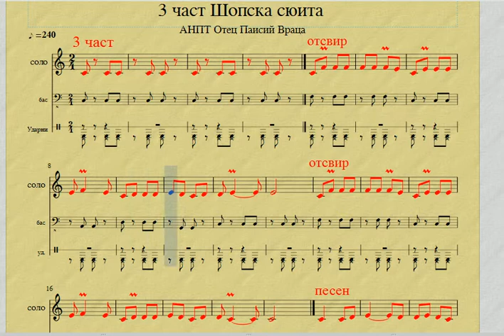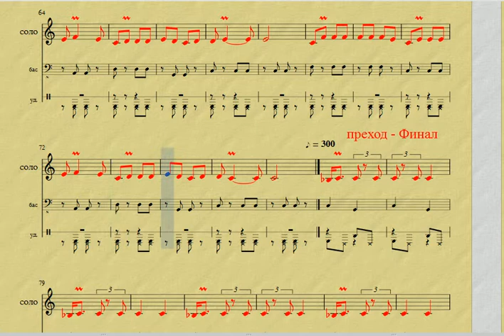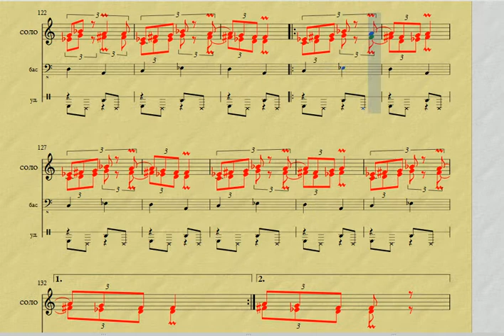Бързо 3 част Шопска сюита